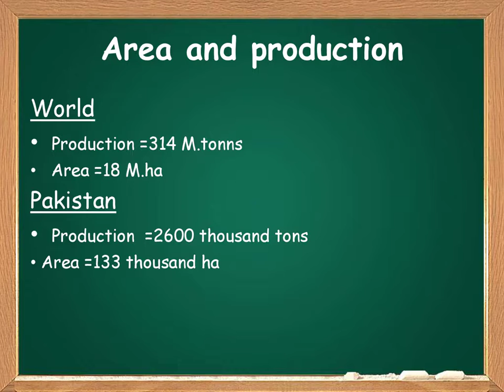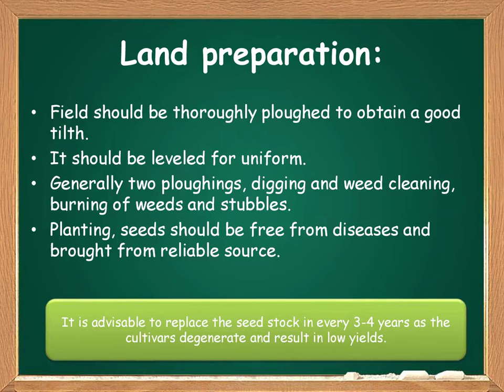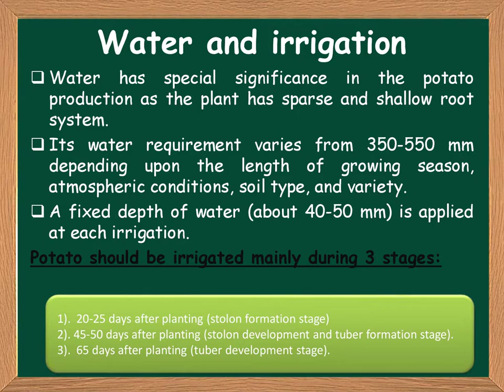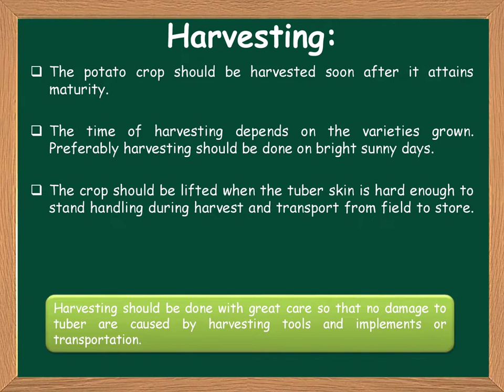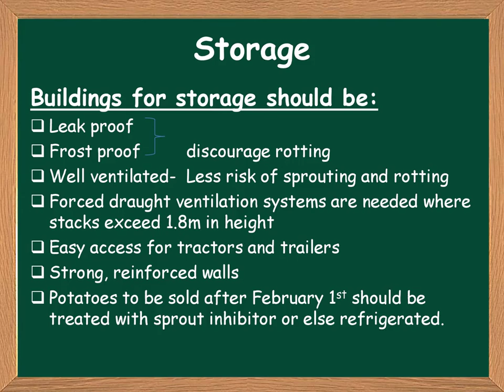Potato Cultivation / Top Farming in Pakistan ||Preparation of Agriculture officer PPSC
Potato Cultivation PPSC FPSC
Tips for Preparation of Agriculture officer PPSC PMS CSS
Potato farming Pakistan
Potato Farming Punjab|| High yield crop
Potato profitable farming
PPSC,FPSC,KPSC,SPSC